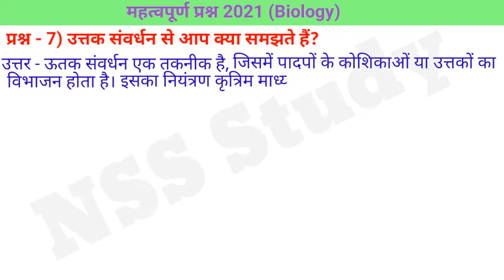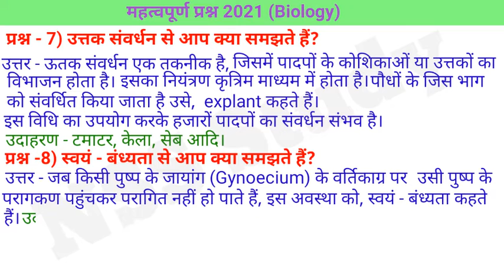महत्वपूर्ण -प्रश्न 2021 Biology Class-12th ll VVI Questions For Board Exame ll NSS Study ll